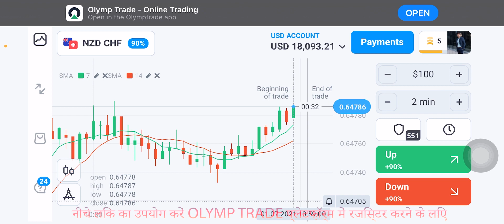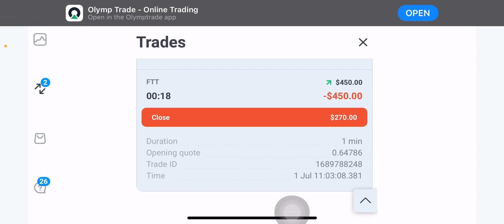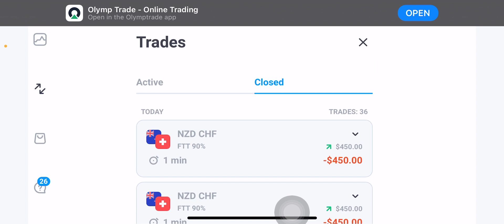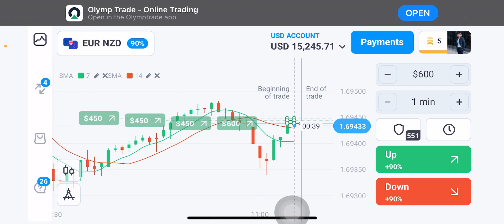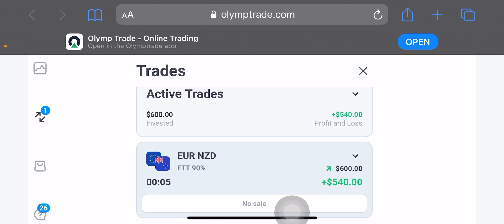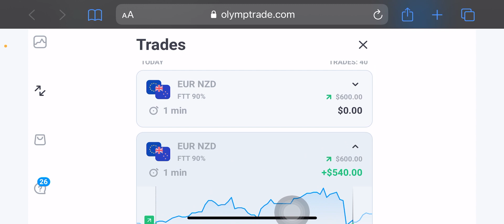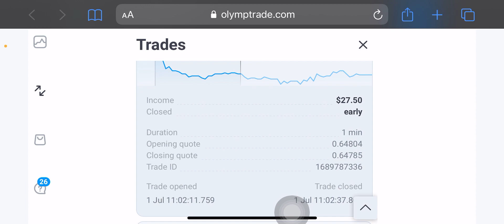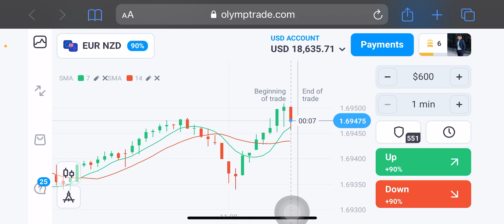Why SMA is the best indicator for Beginners? I just earned ₹40,108 using SMA Mobile Strategy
Olymp Trade is one of the platforms which gives traders a wide range of indicators and strategies to use while trading. In this video, I am trying to explain a very very simple strategy based on Simple Moving Average, as we all know SMA is one of the very basic indicators existing in the stock market, and it is also a very important and logical indicator, so today in my mobile tutorial video I want to explain you all how to use SMA 7 & SMA 14.
ओलम्पिक व्यापार उन प्लेटफार्मों में से एक है जो व्यापारियों को व्यापार करते समय उपयोग करने के लिए संकेतकों और रणनीतियों की एक विस्तृत श्रृंखला प्रदान करता है। इस वीडियो में, मैं सरल मूविंग एवरेज पर आधारित एक बहुत ही सरल रणनीति की व्याख्या करने की कोशिश कर रहा हूं, जैसा कि हम सभी जानते हैं कि एसएमए शेयर बाजार में मौजूद बहुत ही बुनियादी संकेतकों में से एक है, और यह एक बहुत ही महत्वपूर्ण और तार्किक संकेतक भी है, इसलिए आज अपने मोबाइल ट्यूटोरियल वीडियो में मैं आप सभी को समझाना चाहता हूं कि एसएमए 7 और एसएमए 14 का उपयोग कैसे करें।

2.